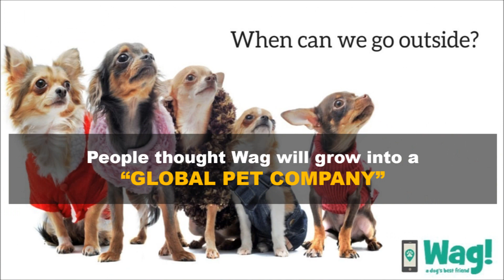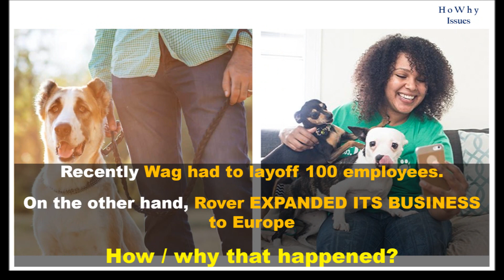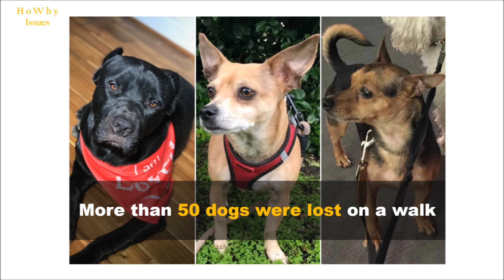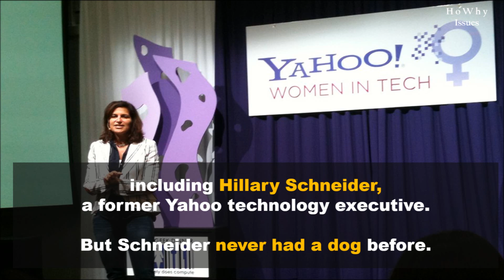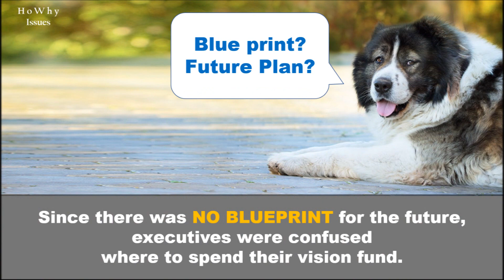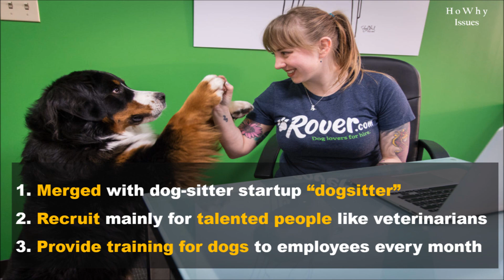(Business Case Study) Two DOG WALKING companies... Who won and what really matters in business?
Two dog walking companies, Wag and Rover.

(Key points from the case study)
What should be counted in new business sector.

(Business/Success case study)